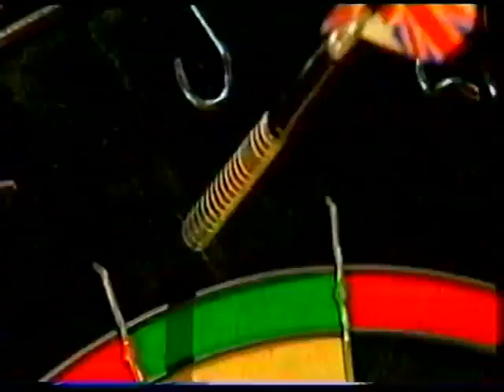They Think It's All Over S19 E8 December 12 2005